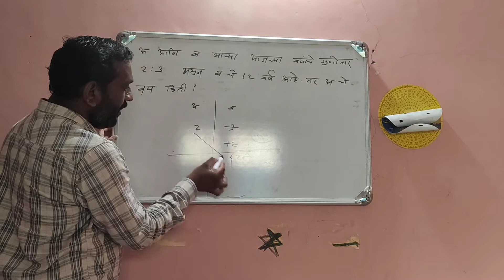Vayvari example 20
To get further information and ask your queries about Dnyanganga classes, Buldana
Contact Chavan sir on :- 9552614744